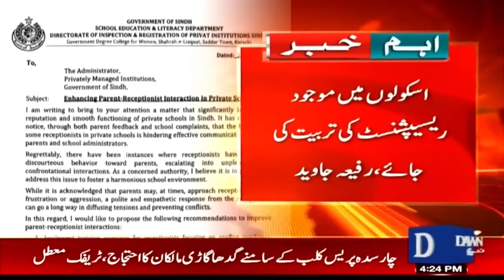Sindh Government Issues Guidelines for Schools in Karachi | Breaking News | Dawn News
کراچی : اسکولوں
 کیلیے گائڈ لائنز جاری